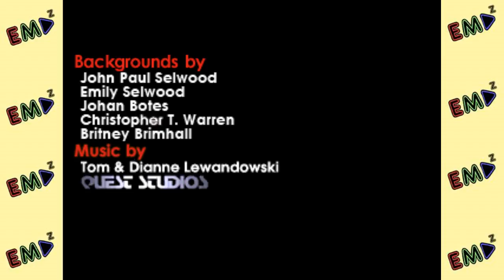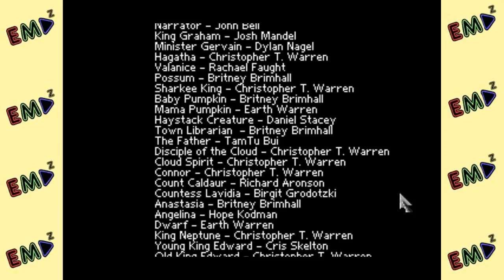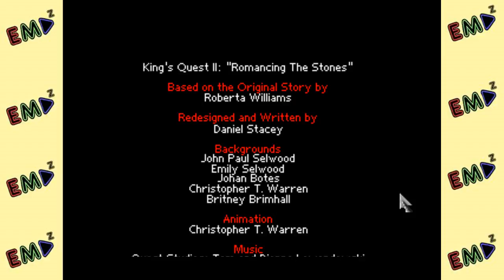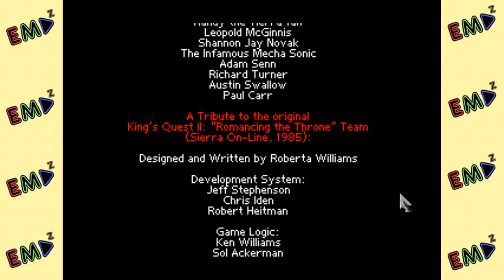King's Quest II: Romancing the Stones - #1 - Welcome To Kolyma